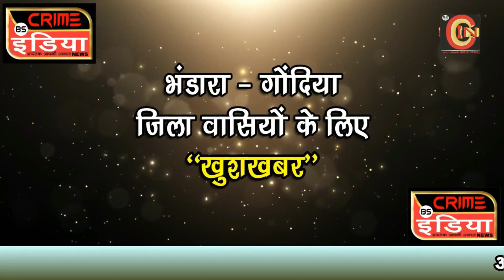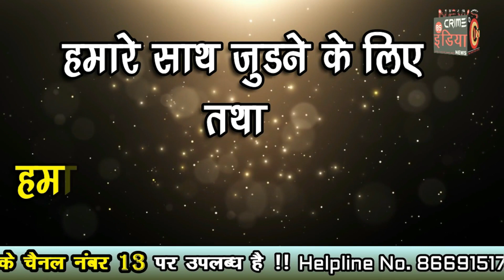विभिन्न मामले में लिप्त कुख्यात आरोपी गिरफ्तार !!